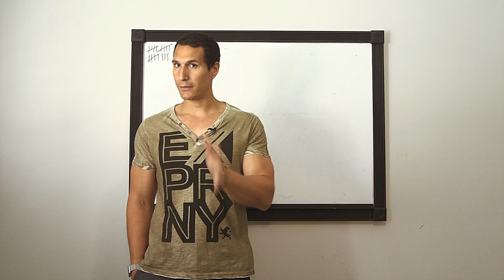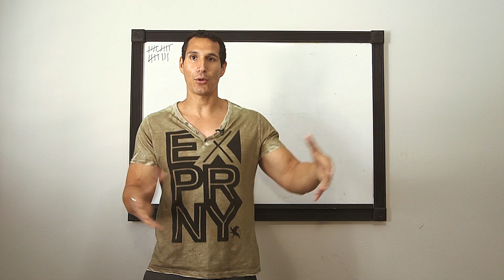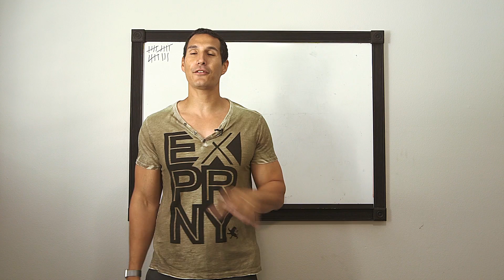Will We Become Useless When Computers Take Over Our Jobs? (AI)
Will We Become Useless When Computers Take Over Our Jobs?

Will all humans become useless on a future time when computers take over the jobs? Will computers replace us in a near future? Wel... The answer is YES! In some way...

The fact is that the automation process is inevitable. And with that automation process, comes a price that jobs are replaced by computers, robots and machines. What does it represent for you? It represents that you need to step up your game to avoid being eaten by the replacement zombies.

Are you interested in knowing how to survive in this near future? Watch this video and find out!